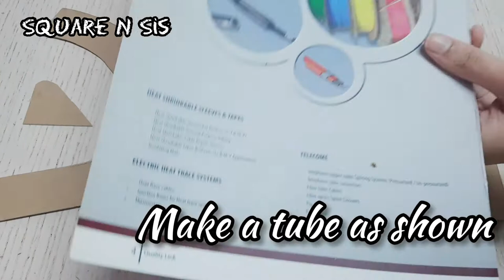How to make a Model of Microscope with waste materials at Home || Square N Sis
Hi all

Today is a SCIENCE project making video.

FOLLOW our INSTAGRAM for more ;

If you enjoy this video , please tap the Like button ☺

The contents in the video are not allowed to be taken without our permission🙅‍♀️ ; and this is also applicable for our whole channel. 🙂